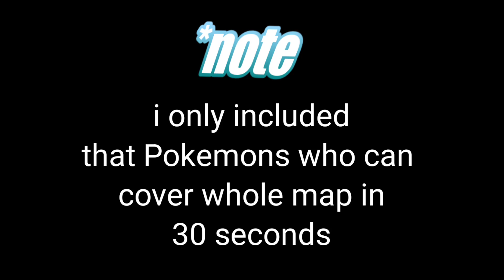who is the fastest Pokemon in Pokemon Unite....